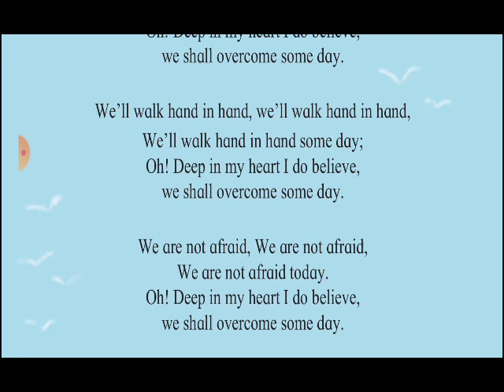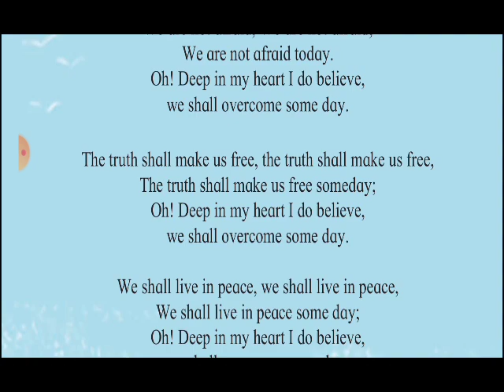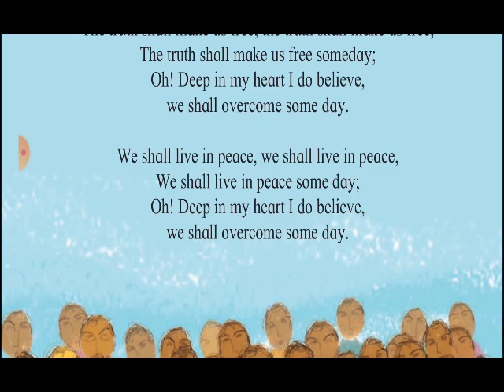Unit 2.1 We shall overcome... Class 7th